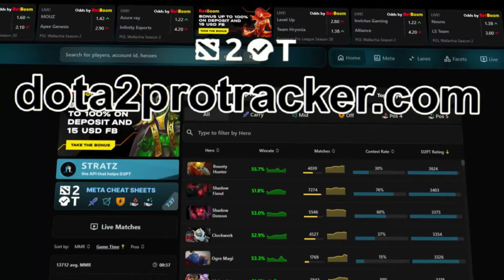the only ursa build you will ever need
WHY BKB WHEN YOU CAN JUST KILL?